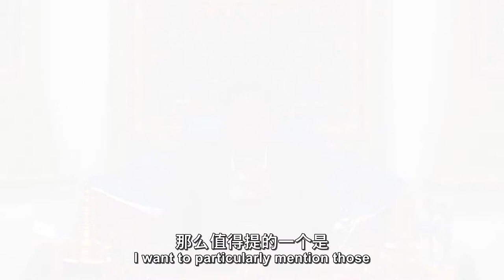如何超度意外死亡、自杀、病死等的八难横死众生？How to save suffering souls who died of premature deaths? 张卜生教授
臉書 Facebook
OOSS Singapore 新加坡
OOSS Kuala Lumpur 吉隆坡
Penang 槟城